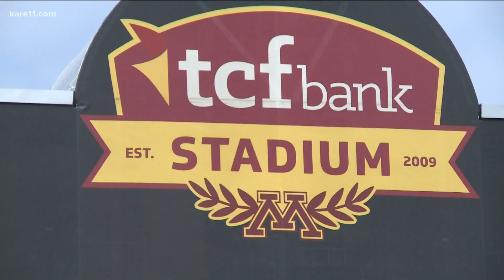Gophers kick off 2021 spring football season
Spring football is a unique challenge for the U of M coaching staff, getting top players reps while ensuring they don't suffer injuries that can last through fall.